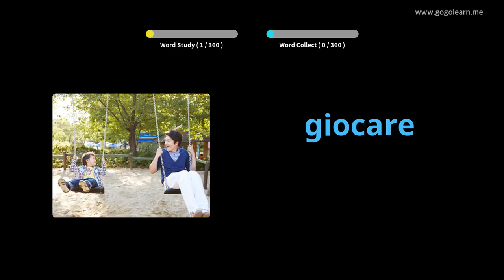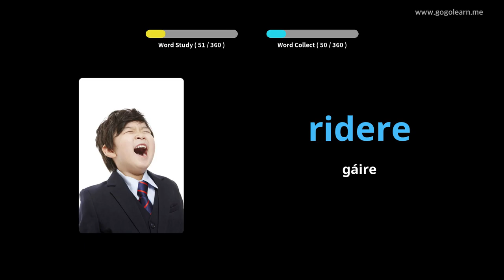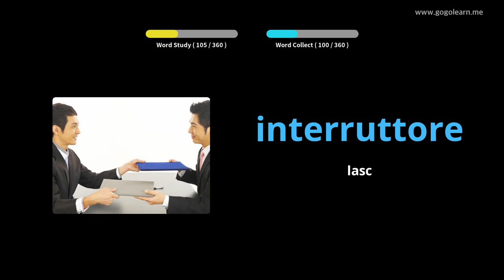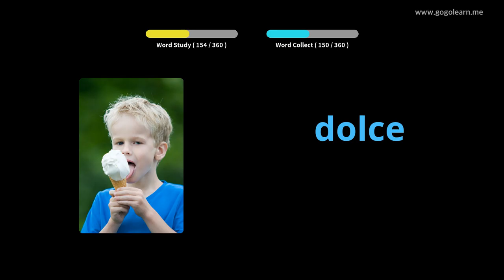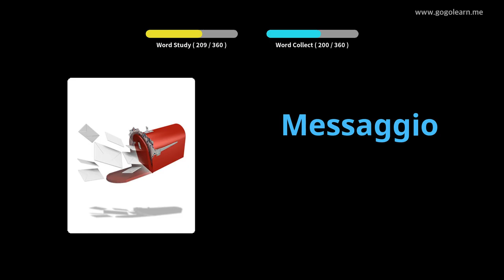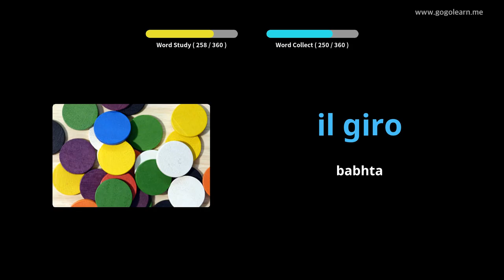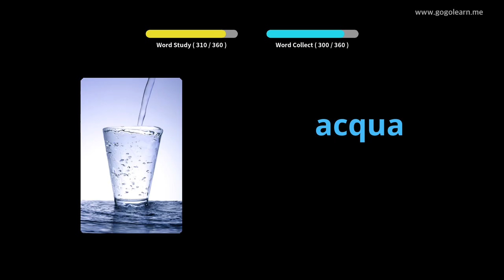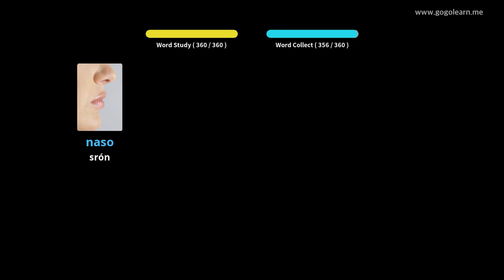Stór Focal na hIodáile Leanaí Bunúsacha | Golearn